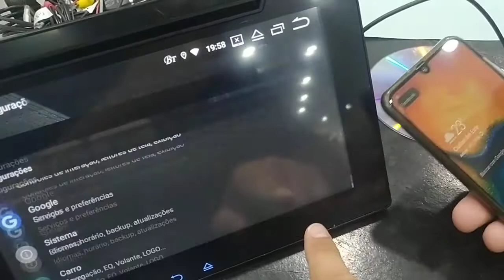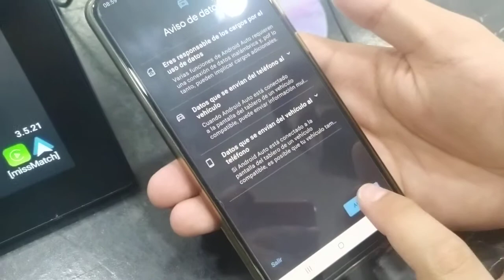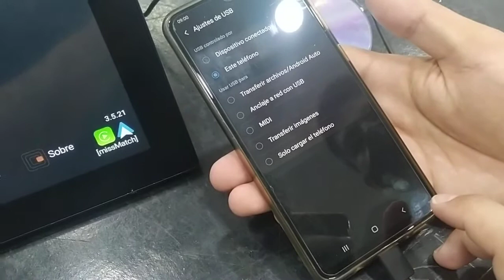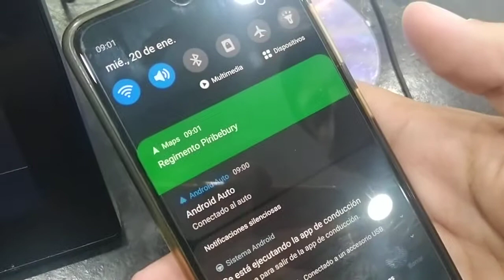Como espelhar Android Z LINK central multimídia m1 android 10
Nesse vídeo rápido um exemplo de como fazer a conexão do celular para  a central via ANDROID AUTO (Z-LINK)

Precisando adquirir softwares, ou firmware para atualizar sua central multimídia?